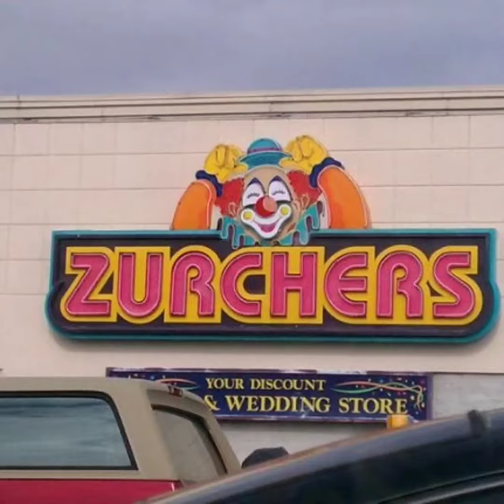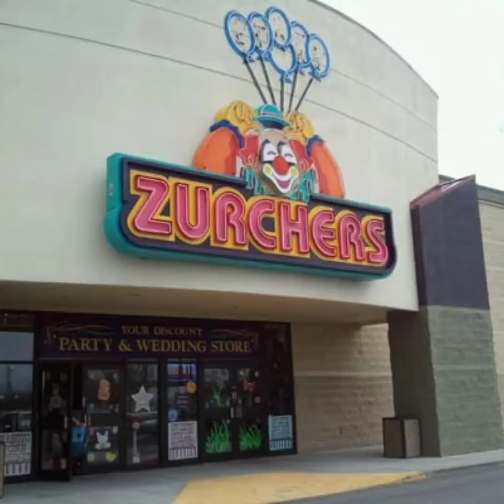History Of ZURCHERS Discount Party & Wedding Stores